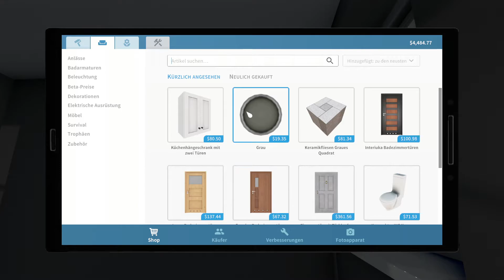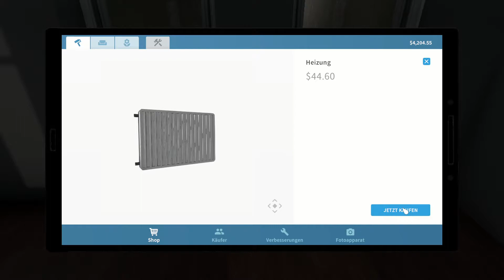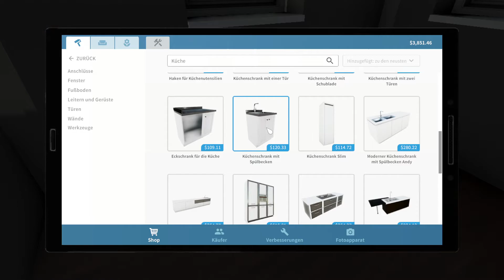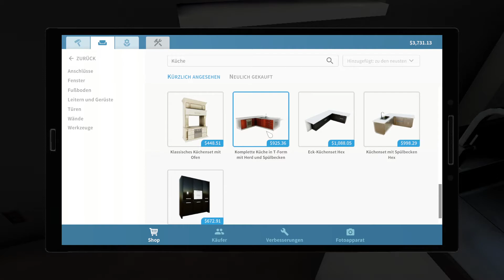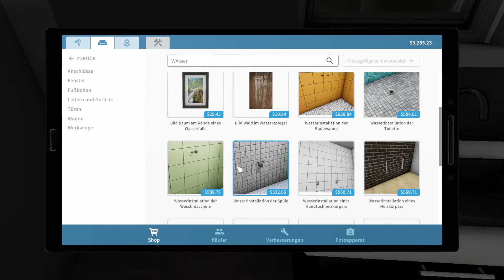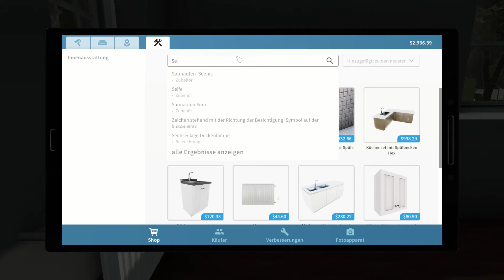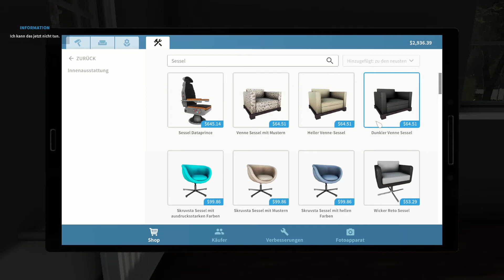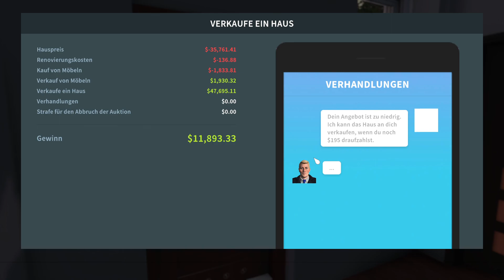Folge 4 House Flipper Deutsch Zuhld Neue Aufgaben